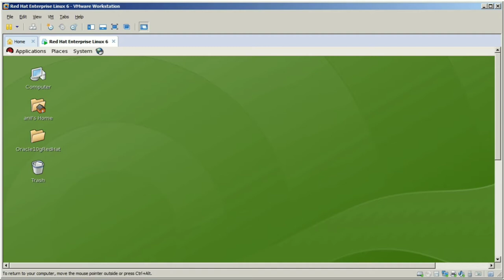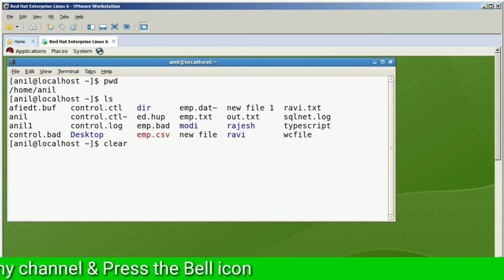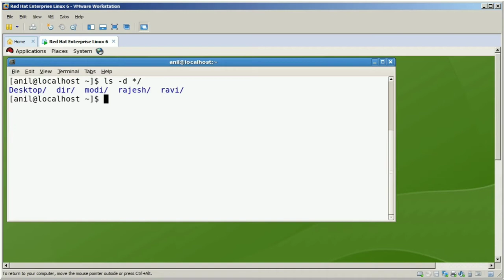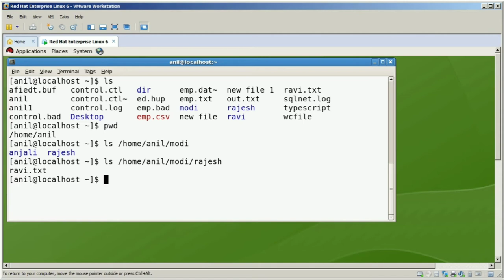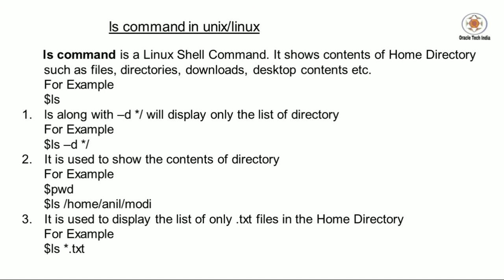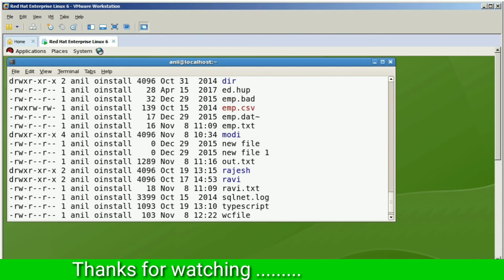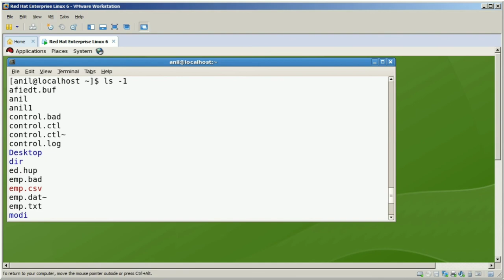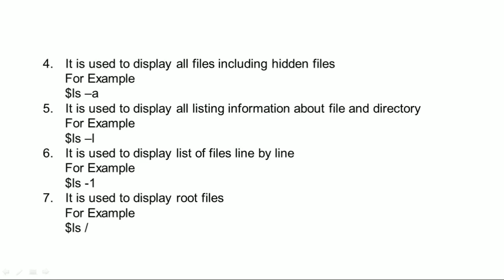ls command in Unix/Linux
Topic : Demo of ls command in Unix/Linux